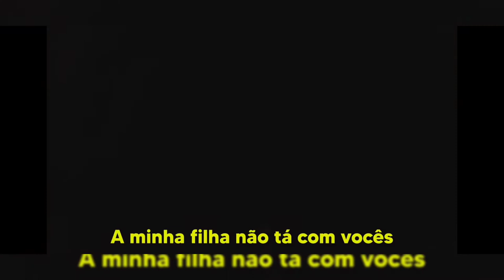MEU MEME PARTE 2 #002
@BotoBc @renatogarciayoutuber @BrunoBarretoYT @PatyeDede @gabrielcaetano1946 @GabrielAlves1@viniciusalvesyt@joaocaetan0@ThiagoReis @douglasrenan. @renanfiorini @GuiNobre